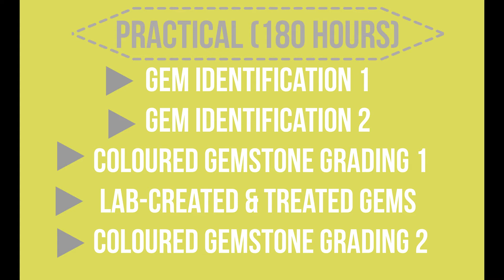COLOURED GEMSTONE PROFESSIONAL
‼️Want to be a professional coloured gemstone expert?👌 Check out this video🎬 where we explain how you can achieve this goal!👀